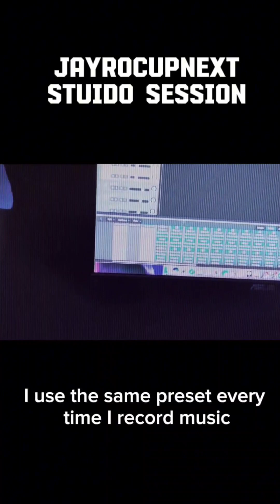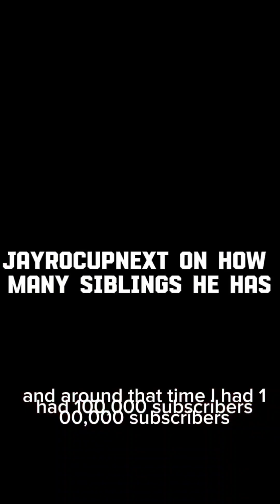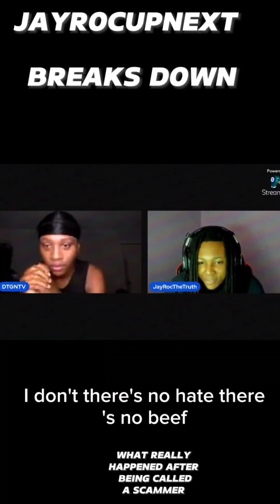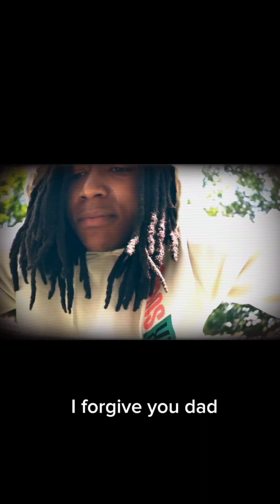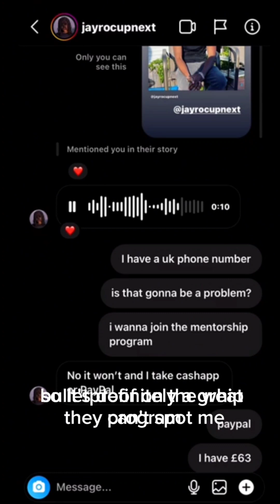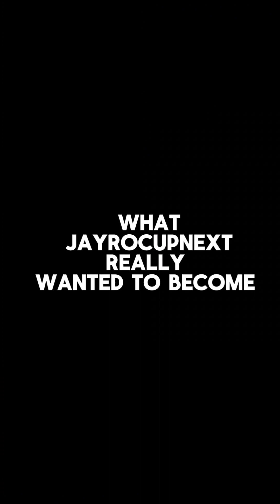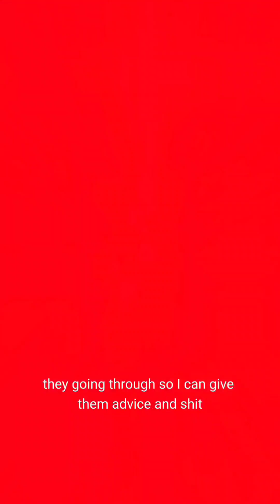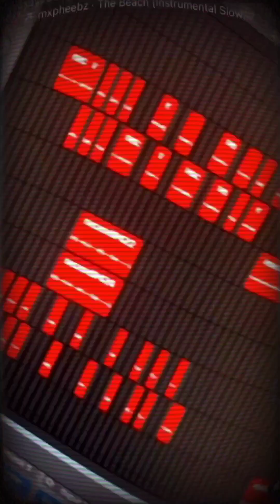FROM HERO TO ALLEGED SCAMMER THE LIFE AS JAYROCUPNEXT DOCUMENTARY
Follow The 2nd Page videos dropping here

Follow my 3rd page